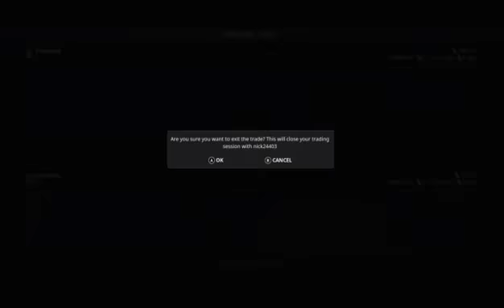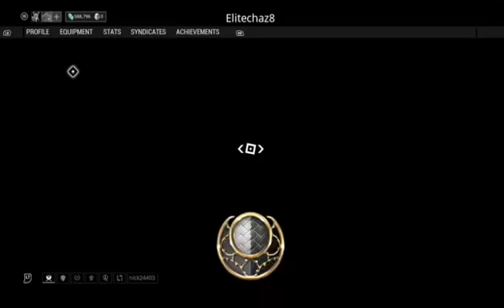Warframe with Nick|Helping out getting resources